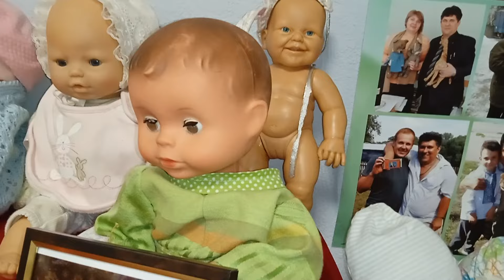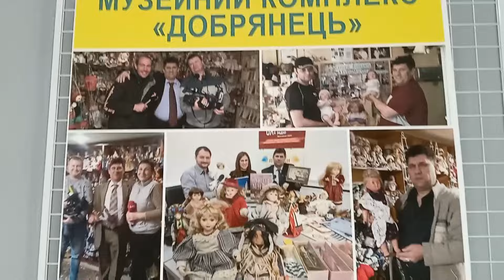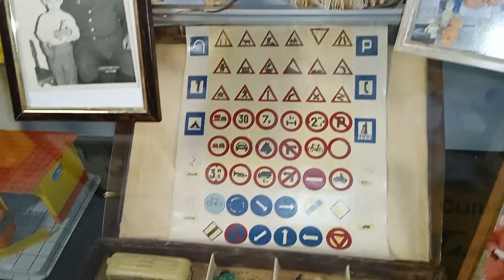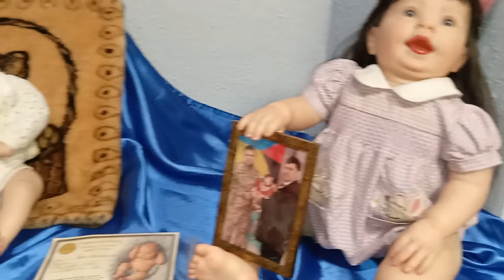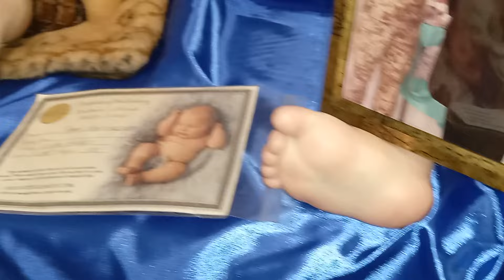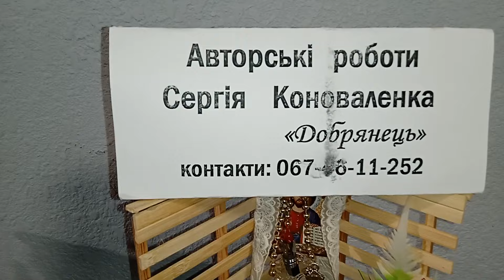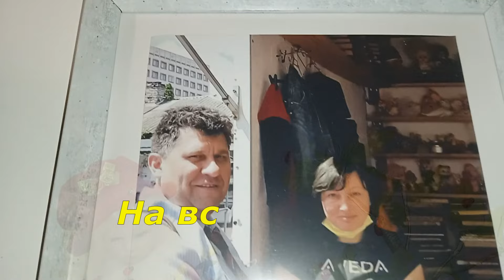Влог.День третій.Відкриття виставки колекціонера іграшок Сергія Коноваленка.